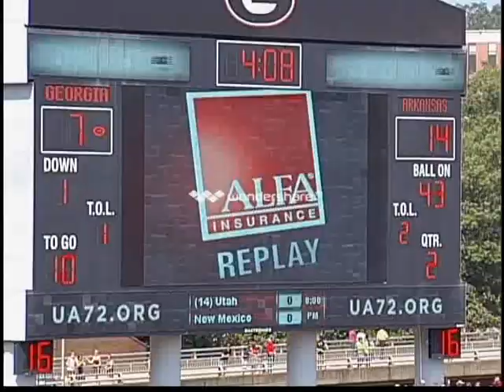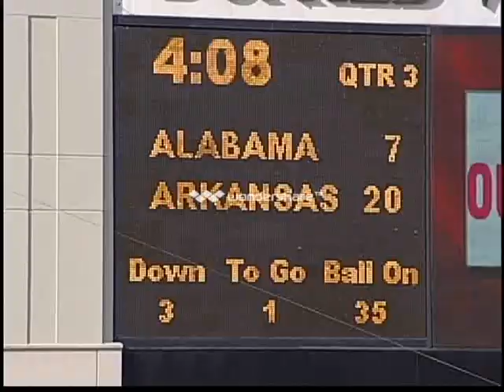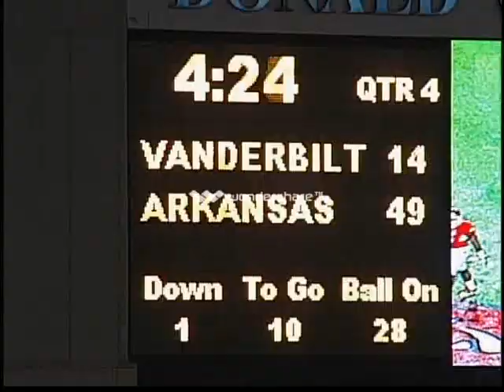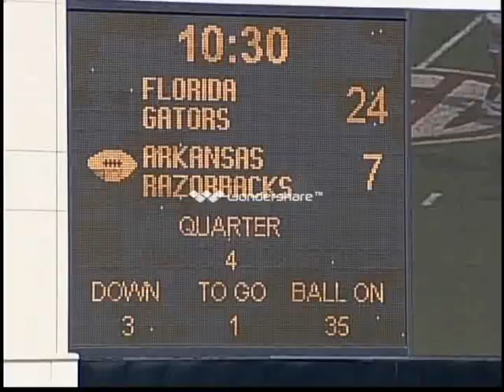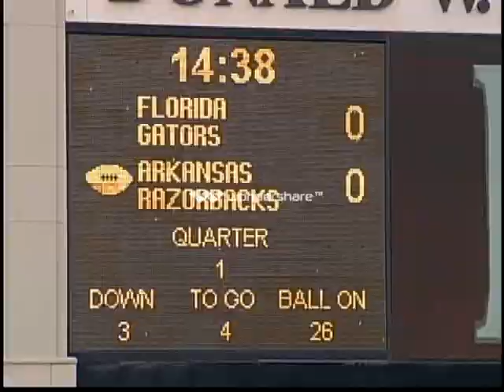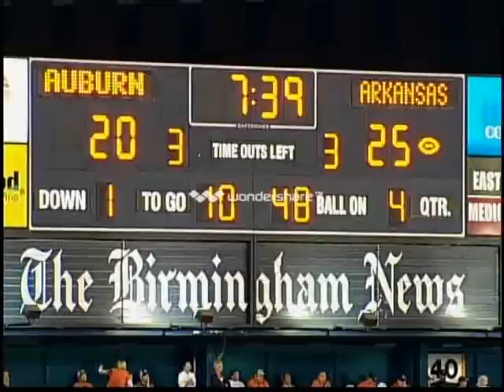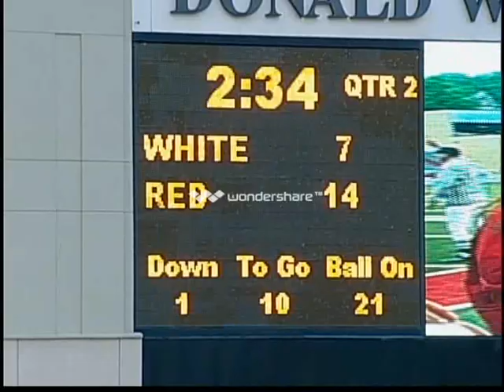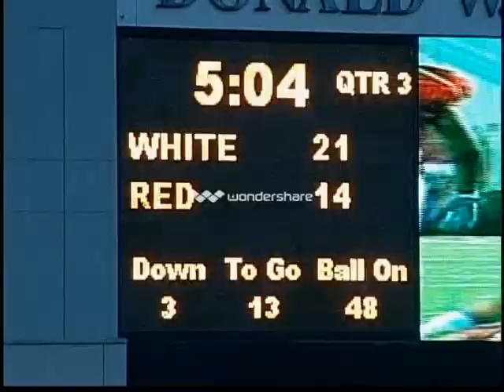Jermaine Love Arkansas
Jermaine Love Highlights